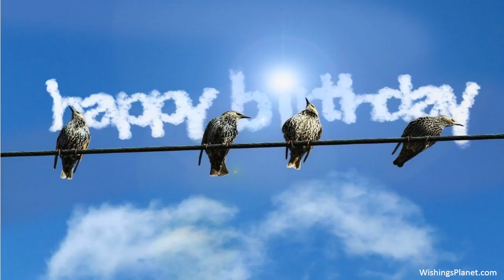Happy Birthday to Dawn